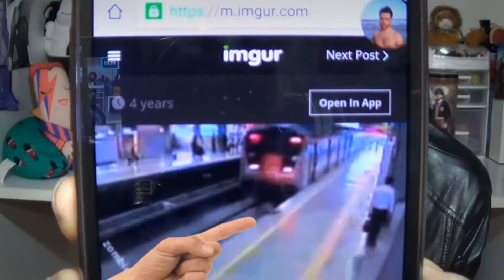VEDA 18 - RINDO DA DESGRAÇA ALHEIA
Oi, Preguicinhas. O VEDA de hoje é provavelmente o mais engraçado do mês. Falei de um traço da personalidade de muitos brasileiros, o fato de rir da desgraça alheia e até mesmo da própria desgraça. Contei várias histórias, dei muita risada e me diverti demais gravando. Espero que gostem! Continuem acompanhando o VEDA que muita coisa boa ainda vem por aí!